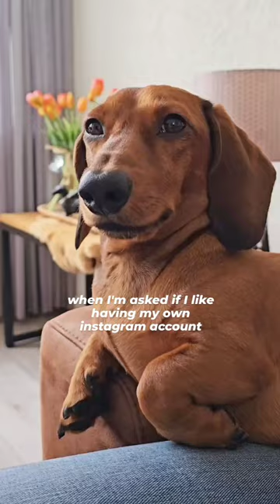Funny dog status 💜😍☺️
monkey and dog funny video

monkey dog funny video

corky dog funny video eating

a dog funny video

baby bomb and dog funny video

baby playing with doberman dog funny video

hey! dog funny video sink caught

a puper is an middle aged dog funny video

tricky dog funny video

mickey mouse and dog funny video

cat and dog funny video

rabbit and dog funny video

baby with dog funny video

choco the dog funny video

hey! dog funny video

stain dog funny video

talking dog funny video

man and talking dog funny video

soccer player saves dog funny video

shino ibu dog funny video

dog funny video at beach

hot dog funny video

woman attacked by dog funny video

mastiff dog funny video

dog funny video 2016

snoop dog funny video

hey! dog funny video sink

fake service dog funny video

goat and dog funny video

dog funny video of closer

irish terrier mix dog funny video

speak dog funny video

little monkey and dog funny video

cat dog funny video dubbed in punjabi

cat dog funny video
man acts like dog funny video

baby and dog funny video friend

corky dog funny video

bangla dog funny video

baby & dog funny video

french mastiff dog funny video

monkey vs dog funny video

labrador dog funny vidéo